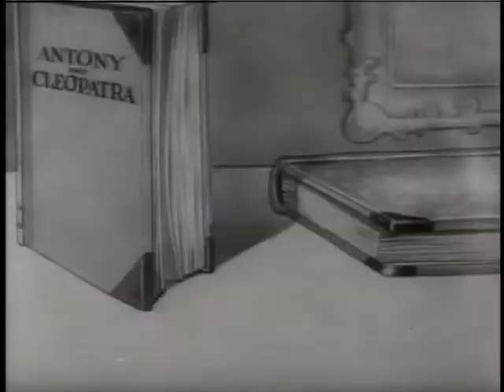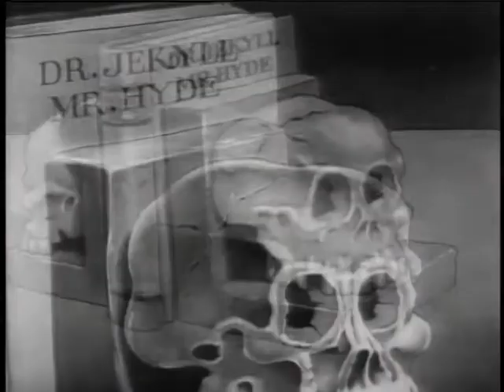Three's a Crowd (1932)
'Three's a Crowd is a 1932 Warner Bros. Merrie Melodies cartoon directed by Rudolf Ising. The short was released on December 10, 1932.

Plot
An old, bespectacled gentleman, an open volume in his hands, sits in his library, in a rocking chair, in his stocking feet, comfortably before a warm fire. A clock above the mantle strikes (the face apparently reading about five, but the number of rings indicating eight) and the gentleman, rising, sets the open book down on his seat; yawning and stretching, he makes his way across the room, a well-used, lit taper in his hand, which he sets on a table near the threshold, extinguishing the flame with a great breath as he exits. We cut back to the rocker and the open book, Alice in Wonderland, out of which who should emerge but Alice herself! Up leaps the tiny girl to the arm of the chair, up she leaps to a nearby table, the which she runs across until she meets a radio, whose great dial she adjusts with some effort. The song of the title comes through, our little heroine swaying and scatting her way through it. Merrily she rolls along, skipping and sliding past some untidily shelved volumes, out of one of which, Robinson Crusoe, emerges some accompaniment, likely Robinson himself and Friday. Meanwhile, Rip Van Winkle's book snores away; the cover is pushed away by Rip, apparently awakened by and much enjoying the music. Alice trots along, coming across The Three Musketeers, whose cover she pries open: "All for one and one for all," cry Athos, Porthos, and Aramis, raising their rapiers as they segue into their own scatting-routine. Cut to Robinson, Friday, Napoleon, and Omar Khayyam, who stand amongst the books bobbing about happily to the tune.

There is a universal burst of applause as the musketeers conclude their number: Henry VIII, surrounded (presumably) by some of his wives, shouts "Whoopee!" Nearby, Marc Antony crawls out of Antony and Cleopatra, shouting, as if in Julius Caesar, "Friends, Romans, countrymen...lend your ears to that dear old maestro!" The camera pans to a portly Emperor Nero, who stands before a book containing an image of the Great Fire of Rome and holds his iconic, anachronistic fiddle. He plays an exotic tune: Cleopatra comes dancing out of her book, looking like an Egyptian tomb-painting. Alice skips over to Uncle Tom's Cabin, summoning its title character: Uncle Tom sings Stephen Foster's Old Black Joe as well as "I've Got the South in my Soul," the other characters his chorus (Alice occasionally interjecting, "O Lord!") Snarling, Mr. Hyde peeps out from his book, meaning trouble as he clutches one of the skull-shaped book-ends that contain his volume: he snatches Alice as the song concludes; on a high shelf, Tarzan takes notice, crying valorously as he swings down to the table by way of a couple of pull switches. The manly figure stands in Hyde's way, prompting the cad to turn and run: Robinson and Friday snatch up a nearby fountain pen as Hyde comes close and they spray his devilish face full of black ink. In an effort to clean himself, Hyde ejects Alice only to find, once he can see again, that two Roman soldiers are advancing towards him with a lit pipe; as they gain on their adversary, one of the soldiers blows into the tail of pipe, scalding Hyde's bottom with a breath of fire. Robin Hood loads his tiny bow with a match whose tip, as Robin pulls back his string, rubs against the coarse side of its box, igniting as it hurtles towards the villain; Hyde runs away in a panic as projectile after projectile thus flies at him: but, again, the fiend has nowhere to run, for, in the other direction, the musketeers are loading steel pen-points into a pencil sharpener, winding the sharpener's crank in order to fire the nibs as though bullets from a gatling. Overwhelmed, Hyde leaps into a small hinged box nearby and, as he cowers there, four of the characters shut the lid and carry the box away in the fashion of pall-bearers; a dirge plays as they drop the ersatz coffin from the edge of the table into a waste-paper basket at its foot. The ensemble cheers!

Relation to other Warner Bros. shorts
Three's a Crowd is the first Warner Bros. cartoon to feature the theme of literary characters' coming to life and escaping their books, one famously revisited in 1937 and 1938 by Frank Tashlin in Speaking of the Weather, Have You Got Any Castles?, and You're an Education and by Robert Clampett in 1946's Book Revue.

Directed by Rudolf Ising
Produced by Hugh Harman
Rudolf Ising
Leon Schlesinger
Starring Ken Darby
Rudolf Ising
Johnny Murray
The King's Men
Animation by Rollin Hamilton
Larry Martin
Color process Black-and-white
Production
company
Harman-Ising Productions
Release date December 10, 1932 (US)
Running time 7 min.
Language English'